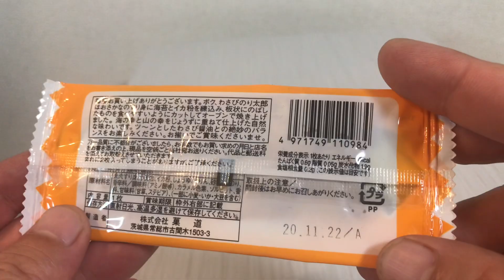🇯🇵 Japan food #209 わさびのり太郎 😸